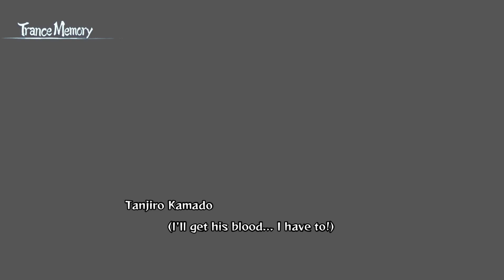Demon Slayer - Chapter 3